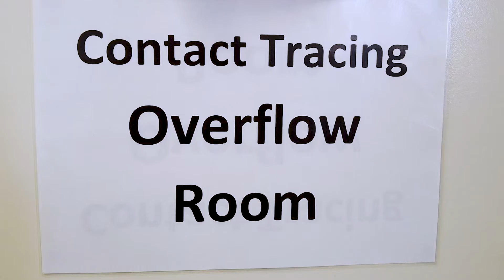A message from our contact tracing team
One of our contact tracers, nurse Muzhgan Soyltani shares a message about how the community can best help them.